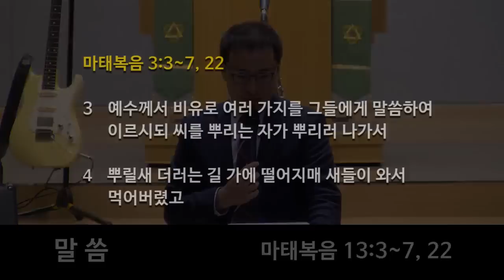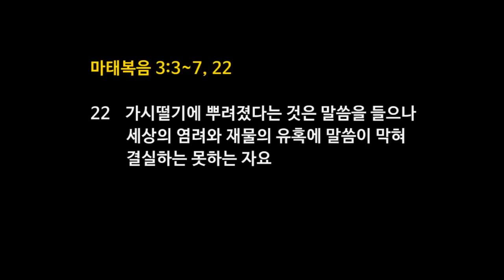모리아워십 월요예배 161010 갈라진 믿음을 경계하십시오 : 갓피플뮤직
＊song list
다시 돌아가리(창작곡)
내 맘의 눈을 여소서
하늘 위에 주님밖에
산과 시내와 붉은 노을과
주님 한분만으로
예수로 나의 구주 삼고(찬송가)
너의 하나님 여호와가(창작곡)
두려운 마음 가진자여
내 진정 사모하는(찬송가)